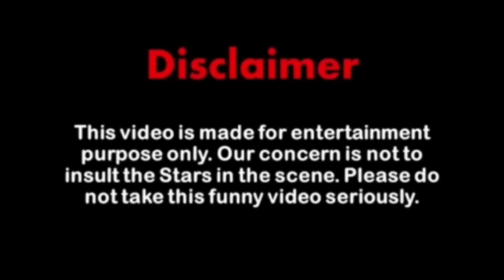Reva par sharabi shiva ka atyachar ki kahani